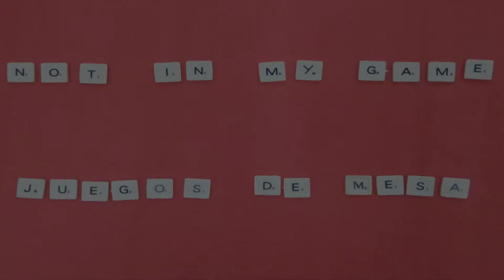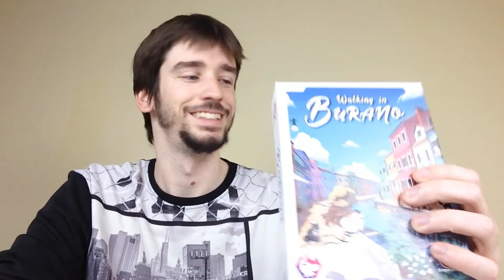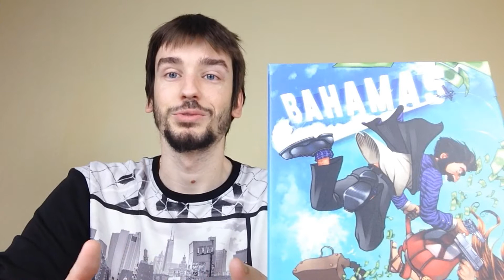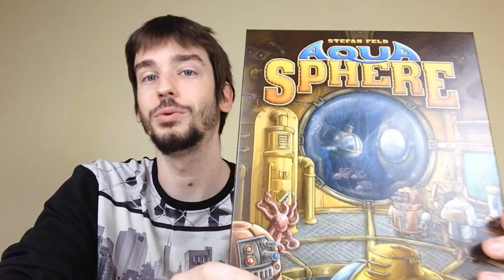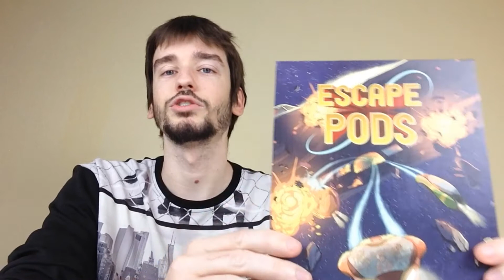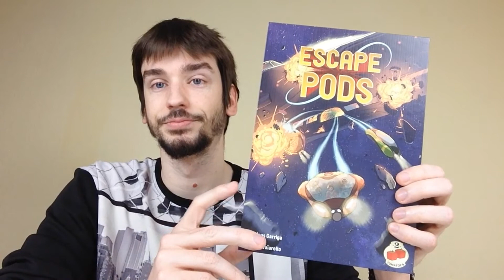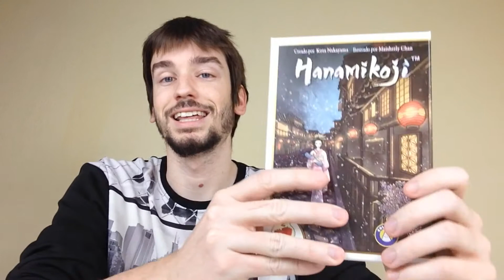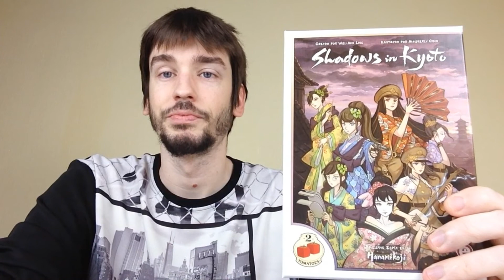Nuevo contenido | Marzo-Abril 2020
Nuevo contenido previsto para subir al canal durante los meses de Marzo y Abril de 2020.